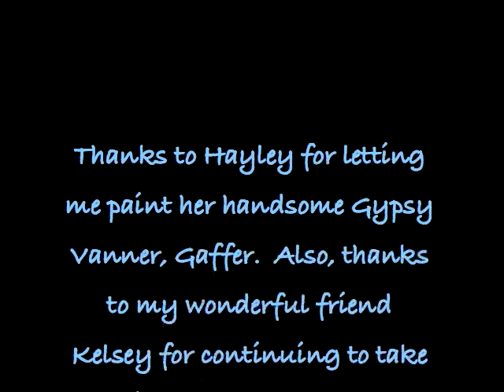Painting a Day Demonstration - Gypsy Vanner by Roberta "Roby" Baer PSA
Here is another painting demonstration in my Gypsy Vanner series.  In this painting, I wanted to show that when the sun hits just right, you can look into the eye and see the rich, rusty color while at the same time you are able to see the spherical shape from the contour of the highlights.